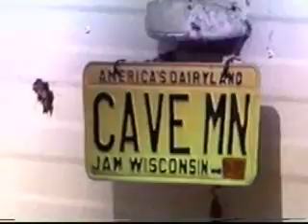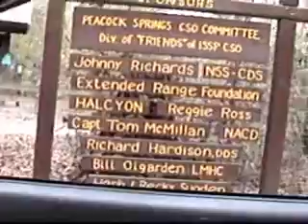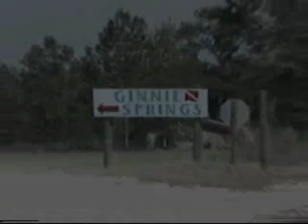Cave Diving Florida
My full cave course with Paul Heinerth in Florida 2005.